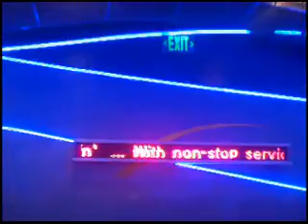Soarin' at EPCOT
Enjoy the exciting ride Soarin' at the Walt Disney World Resort without ever leaving your home. Soar over California on a hang glider built for eight.